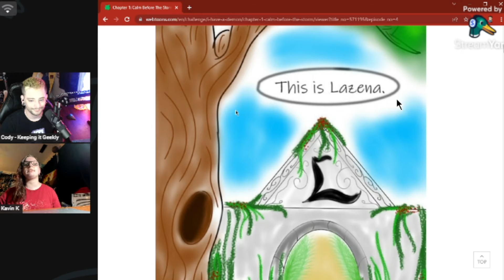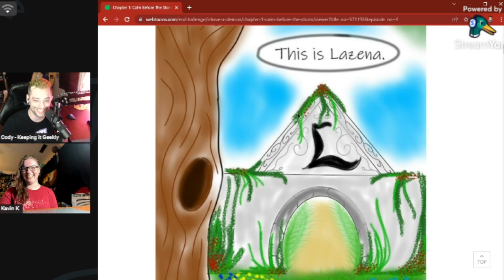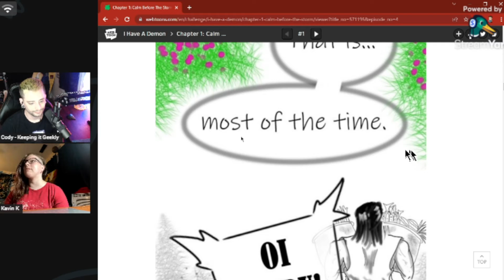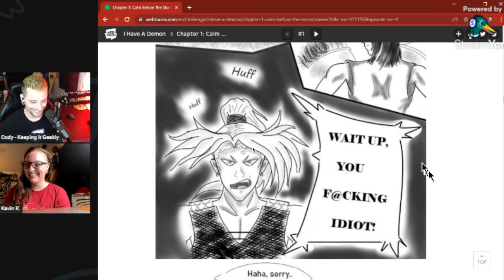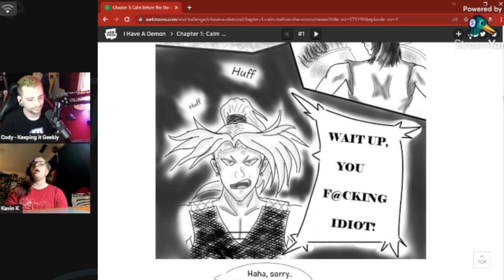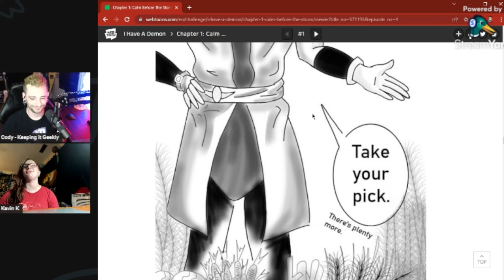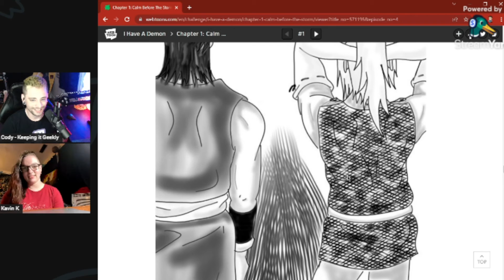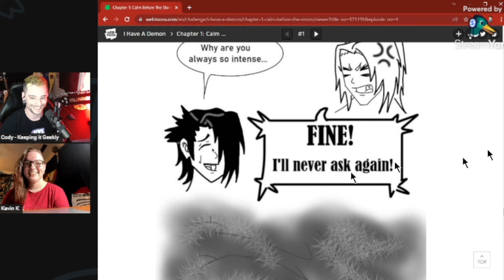Indie Creator Interview #68 w/ Kavin Kaufmann | I Have A Demon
Today we have the opportunity to sit down with Kavin Kaufmann to break down I Have A Demon and their experience creating webtoons! Be sure to check the links below to stay in touch with his future works!

"A tale of trauma woven into a supernatural/action/horror story with a diverse cast of characters. Talks about social prejudice and the struggles of living with mental illness, disabilities, and various forms of trauma and the impacts it can have on people"